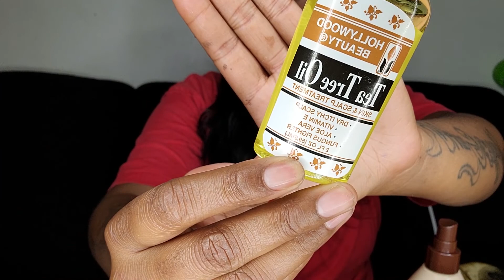Hair Product Haul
The Mane Choice Products

5 Pieces Kids Satin Bonnets Wide Band Silk Bonnet Night Sleep Cap Toddler Hair Bonnet Sleeping Hat Toddler Bonnet For Natural Hair Kids Children Infant Newborn Babies Girls

Double Layer Kids Satin Bonnet Wide Elastic Band Sleep Cap for Hair Bonnet Silky Night Hat for Toddler Child(Kids size, Kids pink)

Style Factor Edge Booster Strong Hold Water-Based Pomade 3.38oz - Coconut Banana Scent

Sheamoisture Kids Extra Moisturizing Detangler for Curly Hair Coconut and Hibiscus Kids Detangler with Shea Butter 8 oz

Style Factor Edge Booster Strong Hold Water-Based Pomade 3.38oz - Sweet Peach Scent

Hair Ties for Women, Cotton Seamless Hair Bands, Elastic Ponytail Holders, No Damage for Thick Hair (20 Pieces - Color)

Sheamoisture Curl Stretch Pudding for Curls Red Palm Oil and Cocoa Butter with Shea Butter 12 oz

Style Factor Edge Booster Extra Strength Moisture Rich Pomade | Thick Coarse Hair (Pink Sapphire))